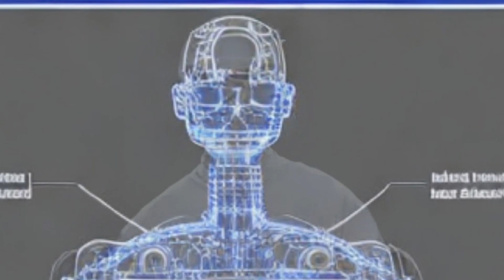AI Art and Tarucompany Compilation24